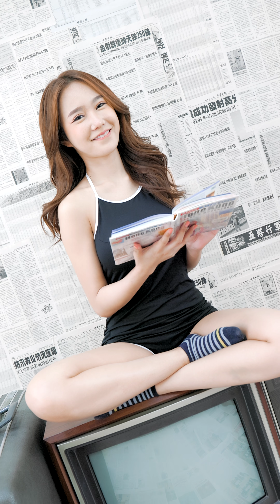Minny [EOS R6 + RF 24-105 F4L Handheld ] Cinematic Portraits